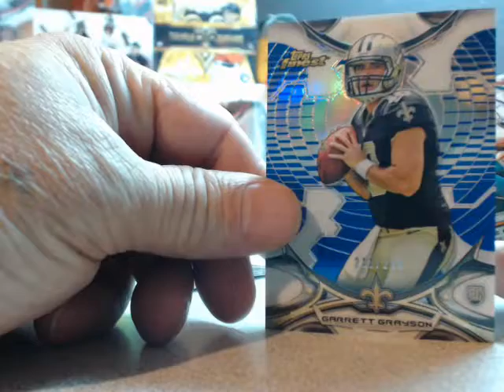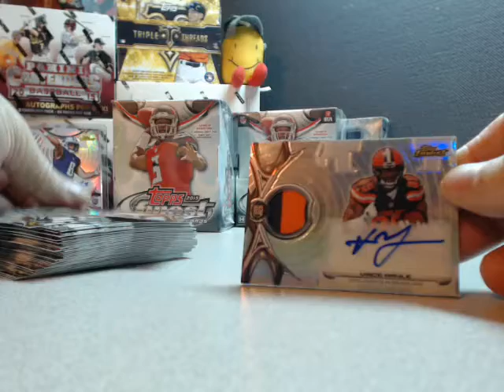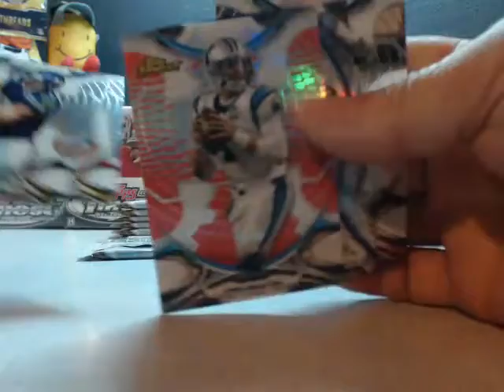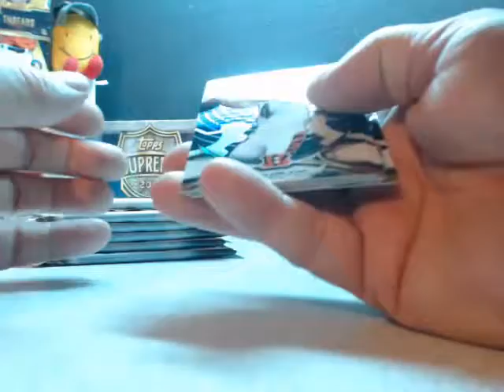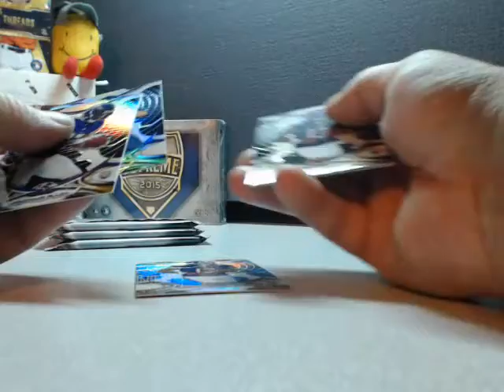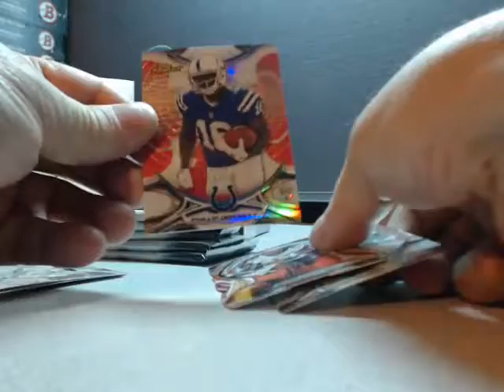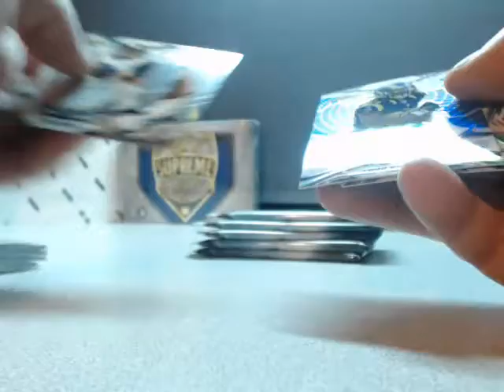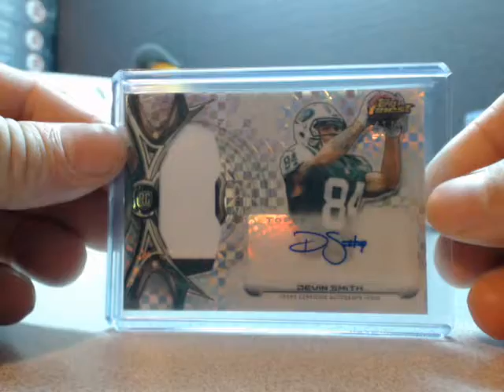2015 Finest Football PYT Case 11-17-15 pt.2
Part two of 2015 Finest football PYT case break. We lost sound when opening the last pack of box #4 due to technical difficulties and had to restart the equipment to continue recording the last half of the break. Part 2 picks up right where we left off and finishes out the break.